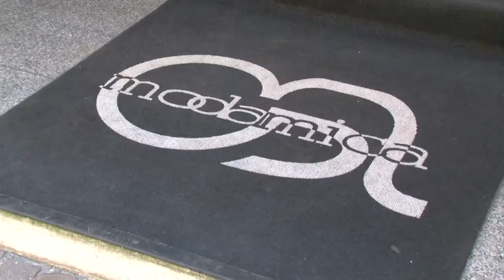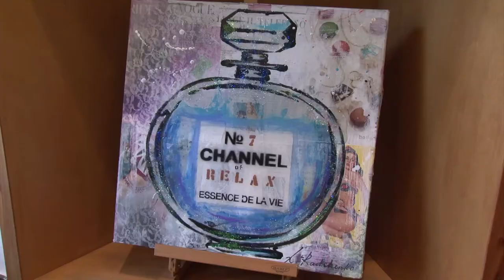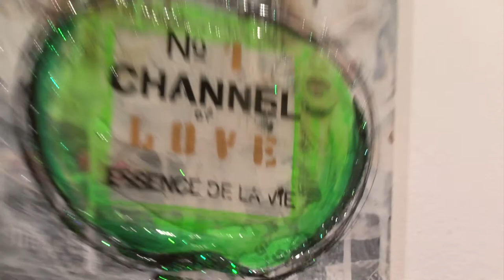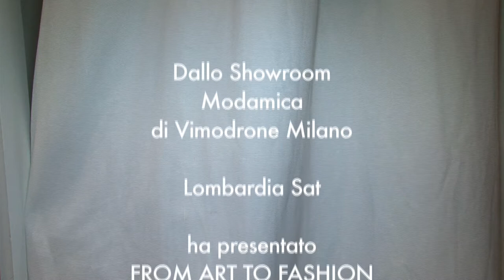From Art To Fashion con Ludmilla Radchenko